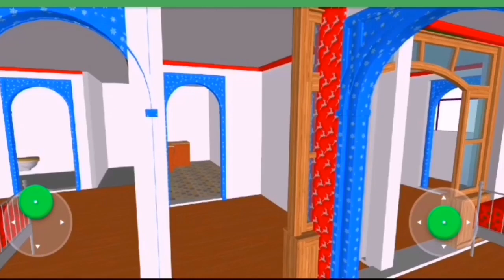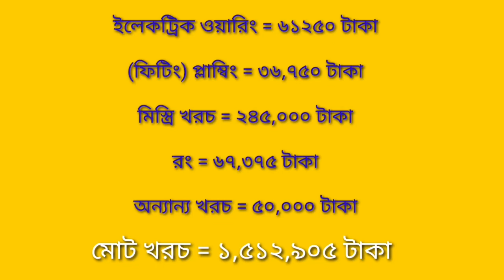কম খরচে গ্রামের একতলা বাড়ির ডিজাইন ও খরচের হিসাব | small house design ideas bd